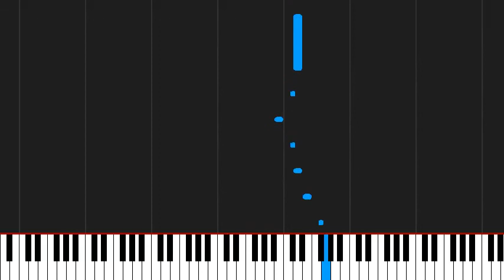How to play Canon Rock by JerryC on Piano Sheet Music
Tutorial How to play Canon Rock by JerryC on Piano Sheet Music